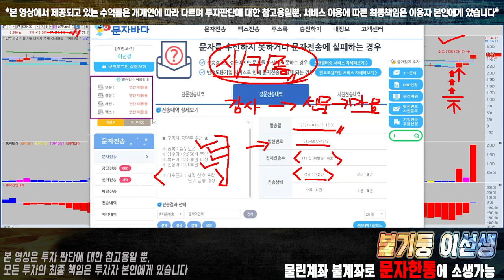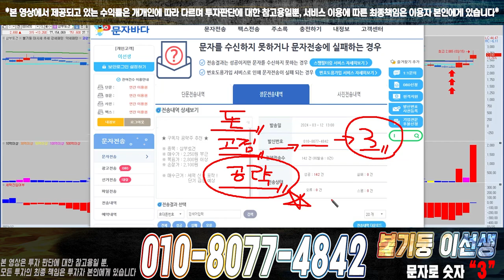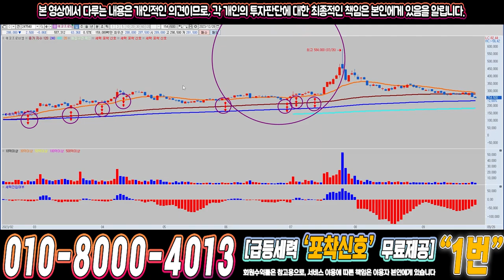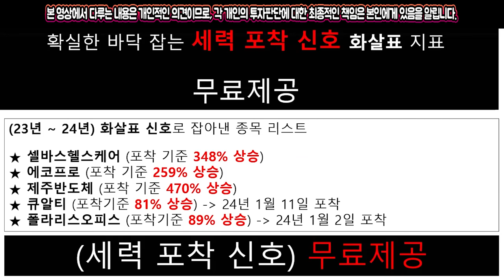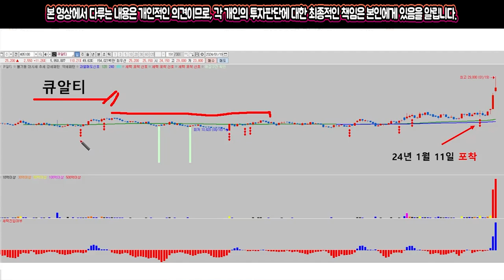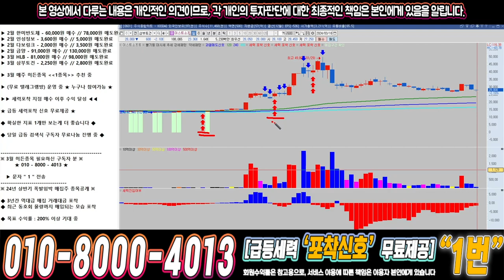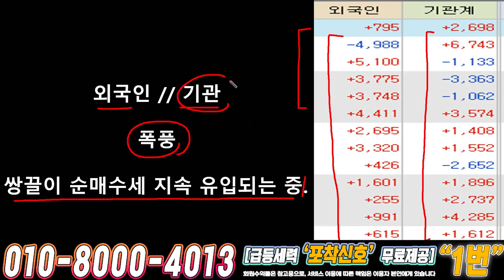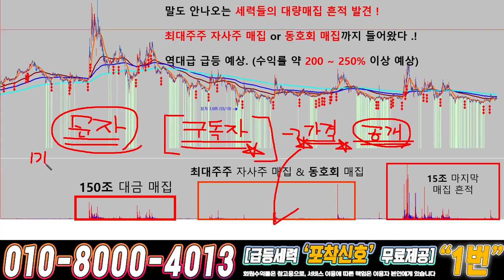이스트소프트 ) 드디어 4월에 큰거하나 옵니다!!